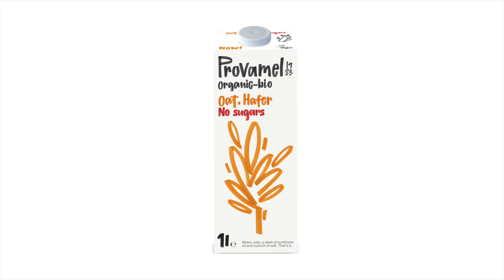Provamel Oat Drink No Sugars Recipe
Our best advertising is our ingredient list! Simply organic oats, water, a drop of sunflower oil and a pinch of salt. That's it. No sugars.